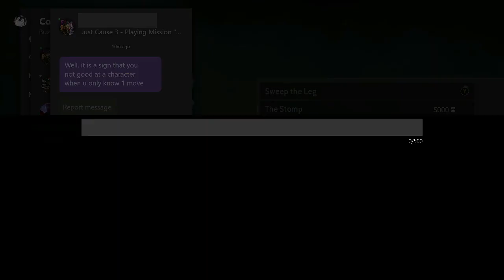[For Honor] Bringing the Law